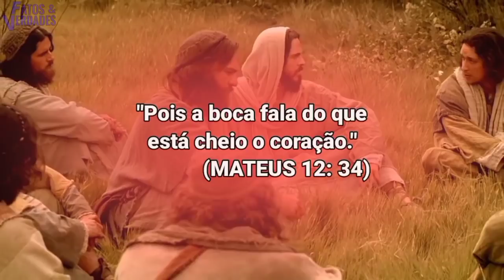PASTORES ENVERGONHAM O NOME DE JESUS | A IGREJA CORRE PERIGO!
Infelizmente o povo evangélico (ou uma parte deles) parecem não darem ouvidos aos ensinamentos de Jesus escrito na bíblia. Pois a palavra de Deus nos orienta que é válido tentarmos não parecer mais loucos do que já nos consideram. No meio evangélico existe tanta insensatez, falta de sabedoria, superstição. São tantas coisas ridículas que os próprios evangélicos acabam dando aos incrédulos um chicote para baterem. Daí a ridicularização, desprezo, tornando - os motivo de escárnio, não pelo fato de pregar o Cristo crucificado, mas simplesmente pelas sandices, tolices e bobagens, todas feitas em nome de Jesus Cristo. O que vocês acham que o mundo pensa de um pregador que diz palavrões no púlpito de uma igreja? Podemos dizer que o constrangimento que isso provoca é resultado da decadência do cristianismo? Nos do FATOS E VERDADES apresentamos 5 pastores que cometeram xingamentos no altar da igreja. Então prepare – se pra ficar chocado!
Equipamentos: Microfone HyperX Gamer QuadCast
Microfone RODE VIDEOMICRO
Memory Card SanDisk Card Extreme PRO 128 GB
LIVROS QUE INDICO:
O poder do hábito
Os segredos da mente milionária